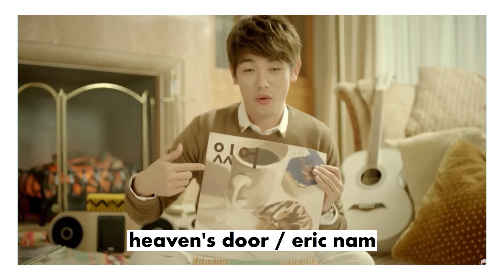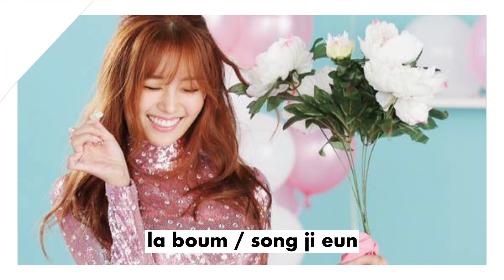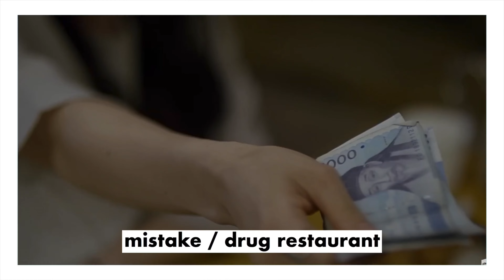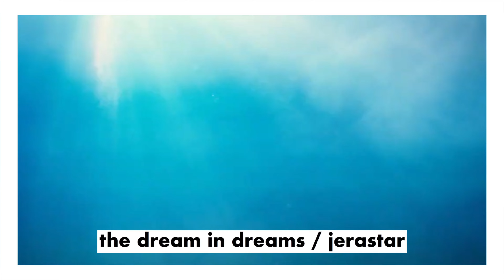50 kpop song recommendations (#4)